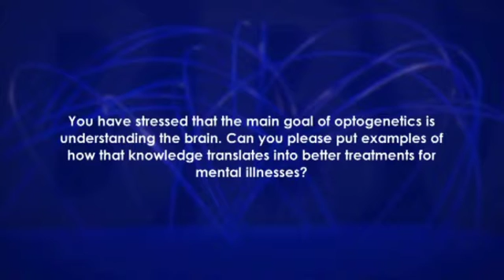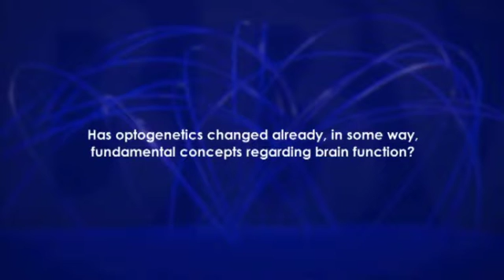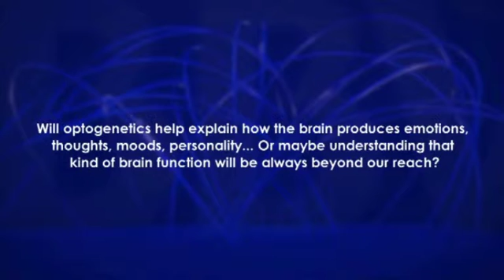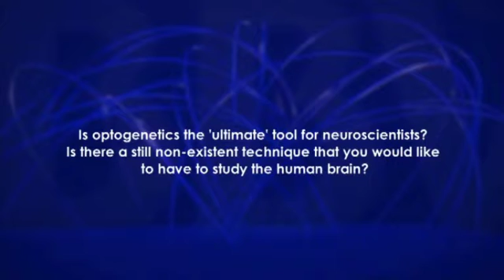Interview with Karl Deisseroth, Frontiers of Knowledge Award in Biomedicine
The BBVA Foundation Frontiers of Knowledge Award in Biomedicine goes in this eighth edition to neuroscientists Edward Boyden, Karl Deisseroth and Gero Miesenböck for the development of optogenetics, a method to study brain function with unprecedented resolution. In a bare five years, thousands of groups the world over have begun using optogenetics to investigate functions like sleep, appetite, decision-making, temporal perception or the creation of memories, and elucidate the mechanisms of conditions such as epilepsy, Parkinson’s, depression and certain forms of blindness.